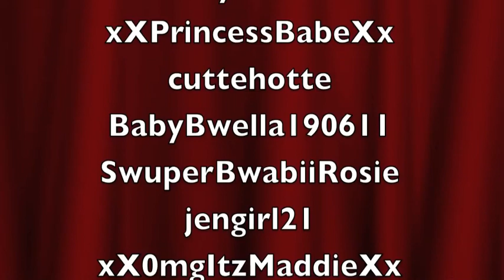Weemee Music Video-Live While We're Young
made by BabiiPaige!